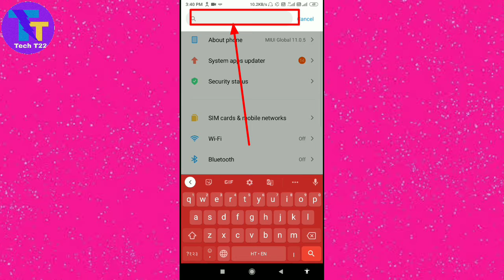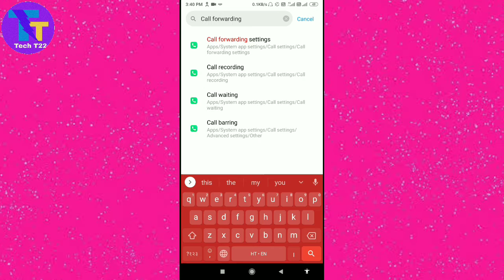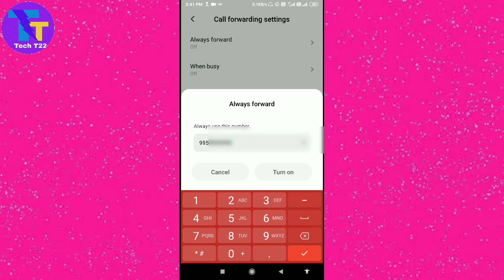Flight Mode Lagaye Bina Incoming Calls Kaise Roke ।। Stop Incoming Calls Without Enable Flightmode ।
About this video :
आज की इस वीडियो में मैं मोबाइल फोन पर आने वाले इनकमिंग कॉल्स को रोकने का तरीका बताऊंगा वह भी बिना फ्लाइट मोड लगाए भेजो फ्रेंड से इस वीडियो को अंत तक जरूर देखें और वीडियो में बताए गए सभी स्टेप्स को फॉलो करें..